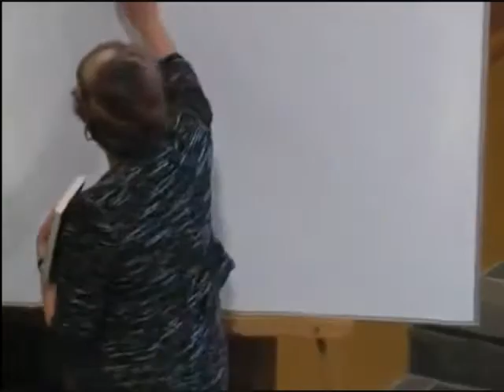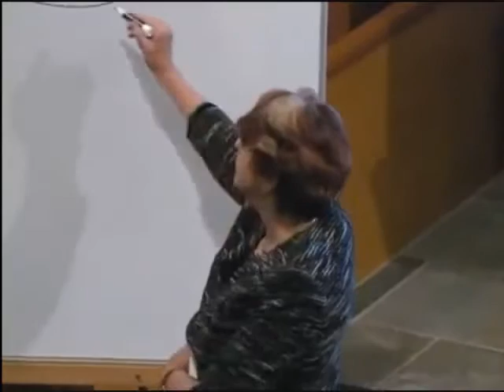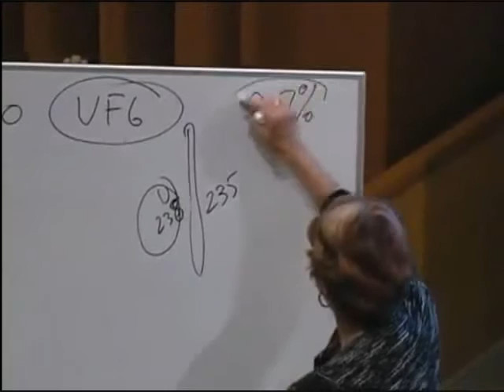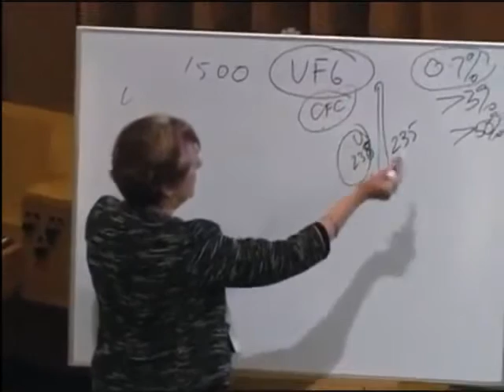Dirty Little Secret of Paducah Kentucky (Dr. Helen Caldicott)